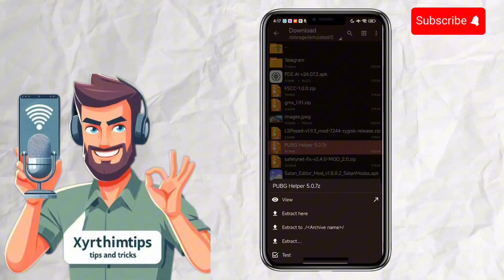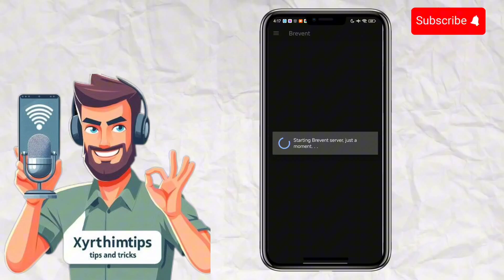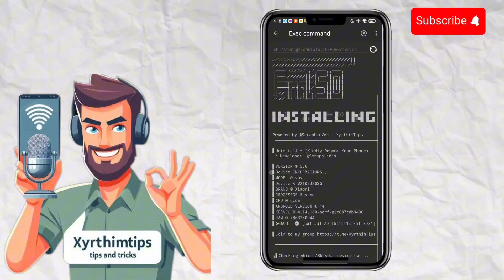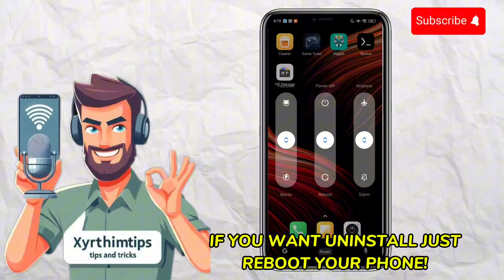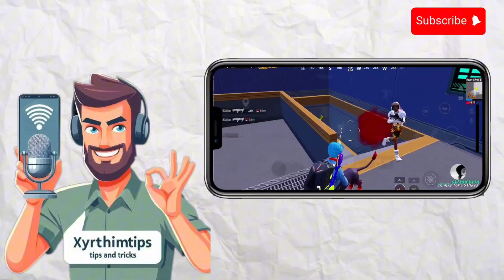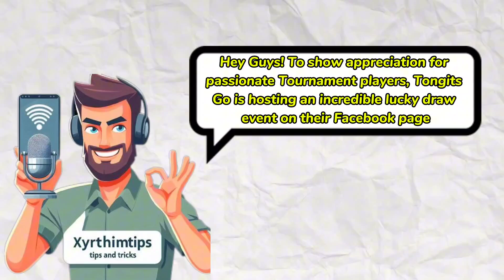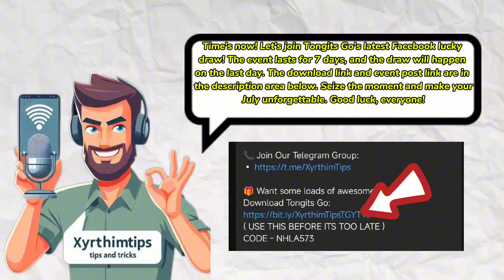Besy way to fix Lag's & FPSdrops On PUBG,FREEFIRE,BGMI | Unlock 90-120FPS | Feel Like IPhone NO ROOT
In this video, I'll show you how to boost your gaming performance for PUBG Mobile and other games using a powerful shell script. This method works without requiring root access, making it accessible to everyone. Follow along for step-by-step instructions and get the best performance out of your device!

I'll provide a step-by-step video tutorial to guide you through the process.

Enjoy your gaming experience with these powerful hacks!

All these features are 100% safe and will take your gameplay to the next level. I’ll guide you step-by-step on how to apply these configurations effectively.

Why Choose Xyrthim Tips?
✅ Comprehensive support for GL/KR/VNG/BGMI
✅ Easy-to-follow guides
✅ Safe and effective configurations

( USE THIS BEFORE ITS TOO LATE )
CODE - NHLA573

This Channel's content is all about Android Tips And Tricks For Potatoes Phons that AIM to Improve Gaming Experience and Low-end Device to Resolve Lag and FPS Drop issues in any Heavy Games, The tutorial is useful on High-end Device too and More Tutorial Contents To Help You Improve Your Android Devices To Fix Some Lag's Or Fpsdrop On Your Favourite Games.